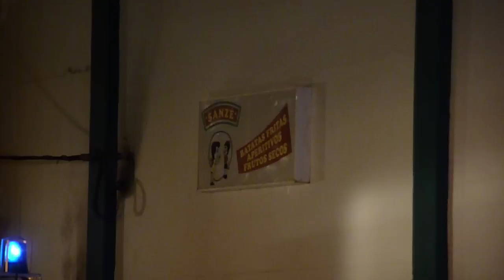Campo Maior: Incêndio faz desaparecer armazém de fábrica Sanzé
Mais de 80 bombeiros combateram um incêndio num armazém de uma fábrica de batatas fritas em Campo Maior, informou hoje o Comando Distrital de Operações de Socorro de Portalegre.

"Cerca de 80 por cento da fábrica foi consumida pelas chamas", confirmou no local Rui Conchinhas, do Centro Distrital de Operações e Socorro (CDOS) de Portalegre, que afirmou não se conhecerem quais as causas do sinistro.

O sócio-gerente da empresa Cachola e Muacho, João Cachola, disse lavado em lágrimas ter perdido neste incêndio "25 anos de trabalho na empresa". A firma campomaiorense, que comercializa os aperitivos Sanzé, assegurava 29 postos de trabalho.

As chamas, cujo alerta foi dado pouco depois das 21 horas, deflagraram no armazém situado na zona industrial de Campo Maior e foram combatidas por mais de 80 bombeiros de cerca de uma dezena de corporações da região, apoiados por cerca de 20 viaturas.

Outros detalhes e mais conteúdos na edição de amanhã, dia 26 de Maio, do Semanário Linhas de Elvas.